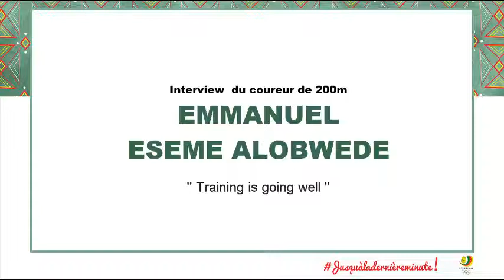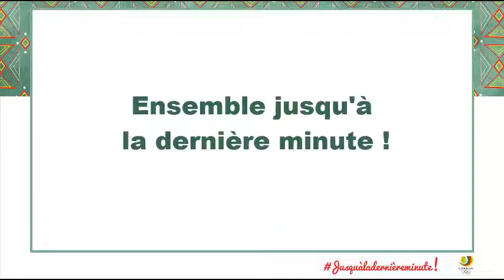Tokyo 2020: Entrainement du coureur de 200 m EMMANUEL ESEME ALOBWEDE